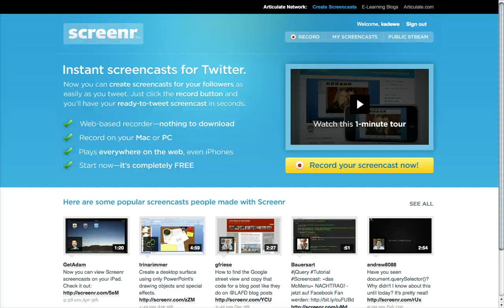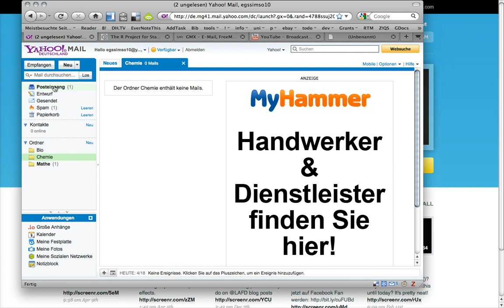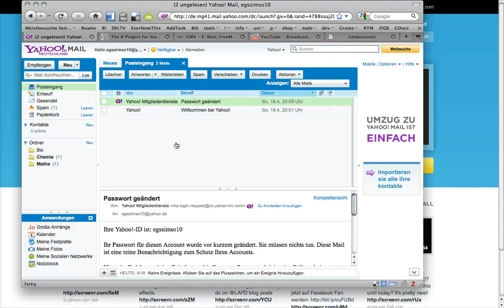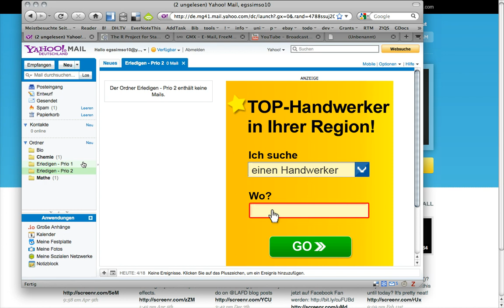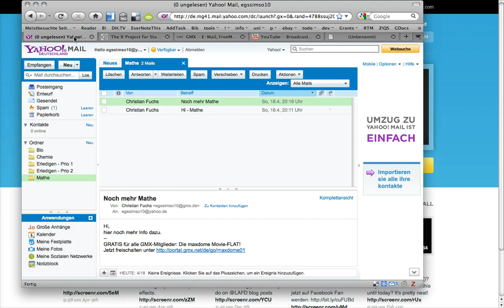Screencast Webmail Grundlagen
Mail Grundlagen - hier zeige ich, wie man sich einen Mailaccount besorgt und mit Ordnern ein wenig Ordnung macht :)